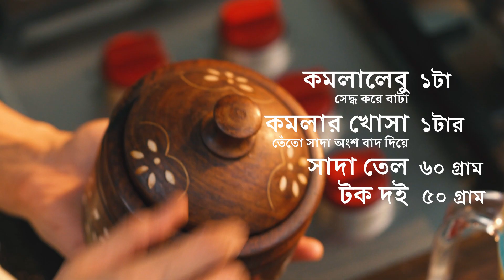কমলালেবু আর পোস্ত দিয়ে কেক—এই শীতেই বানিয়ে ফেলো | Bong Eats Bangla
শীতের বাজারে কমলালেবুর ছড়াছড়ি—দার্জিলিং, সিকিম, নাগপুর, পাঞ্জাব এমনকি সুদূর মালটা থেকে তেনারা এসে হাজির হয়েছেন। ভাবলাম এবার একটা কমলালেবুর কেক বানালে জম্পেশ হয়। বলছি কমলা কেক কিন্তু কাগজিলেবু, পাতিলেবু—যে কোন লেবু দিয়েই এটা বানানো যায়। শীত থাকতে থাকতে এটা বানিয়ে ফেলো।